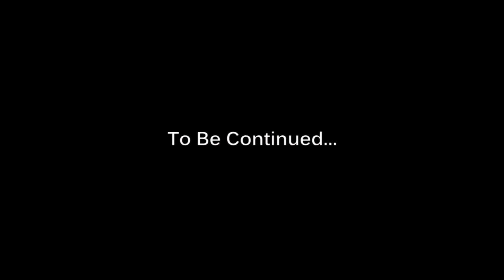Wickeed Wine @ Space Tropical PARIS (ELEPHANT MAN SHOW ) 27/09/2009 [Official HD]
La prestation du groupe Wickeed Wine en avant première du show d' Elephant Man.
Ca se passe au Space Tropical le 27/09/2009.